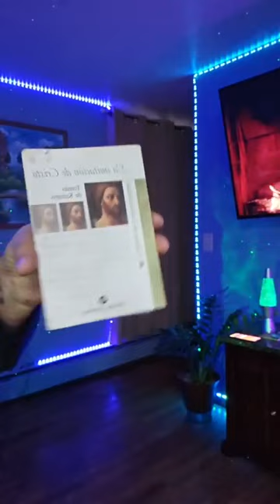En vivo sígueme